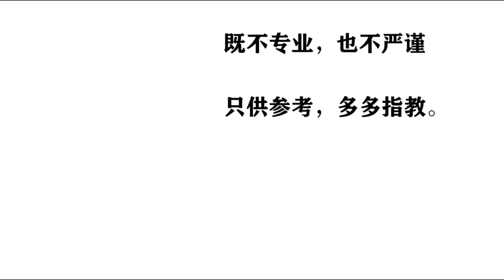欧盟与越南达成自由贸易协定，会取代中国吗？瑞典游行变成暴动，瑞典政客嫖娼下台失业金达130万，西班牙旅游被群殴抢表。国家小事欧洲投资移民买房瑞典欧盟新闻华人北欧德奥地利希腊西班牙葡萄牙20200610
欧盟与越南达成自由贸易协定，
会取代中国吗？
德国新纳粹分子在俄罗斯训练
瑞典游行变成暴动
瑞典政客嫖娼下台，失业金达130万
西班牙旅游被群殴抢表